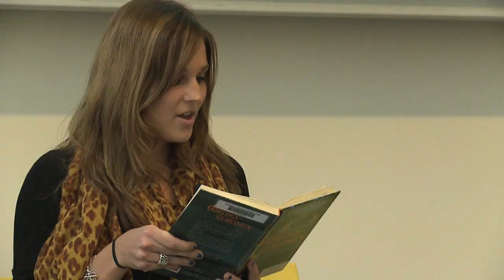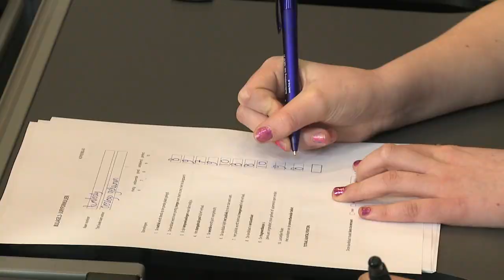Voorleeswedstrijd Pabo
Juf Kimberly, juf Jaleesa, meester Tim... wie vertelt er het spannendst? Kinderen van groep acht van de Westerparkschool mochten vorige week bepalen welke pabostudent de voorronde van de nationale voorleeswedstrijd won.